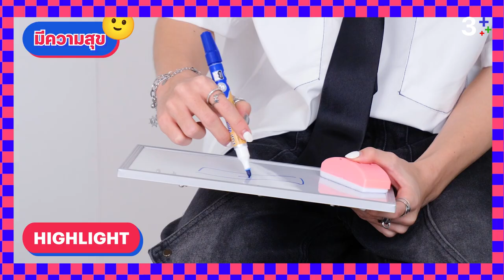3Plus รับแขก PUN Therapist มาเยียวยาหัวใจ | 3+รับแขก be our guest EP. 50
3Plus ต้อนรับ PUN เมื่อดนตรีเป็นนักบําบัดสากลที่สามารถรักษาทุกคนได้ ทำความรู้จักซิงเกิลใหม่ล่าสุด PUN_Therapist มาเยียวยาหัวใจไปพร้อมกันศุกร์นี้ที่